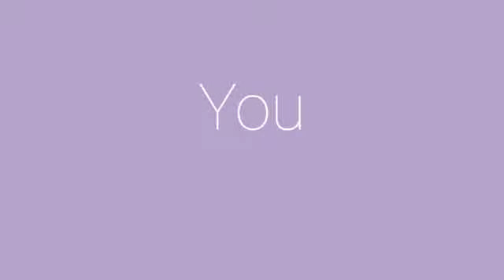Umberella meme [25 sub special]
It means the world to me :) also this vid was supposed to use my oc but the i drew it again kinda (see thumbnail) and it just looked like a smoll baby version of mah oc uwu so this will now be baby Scarlet. AKA a smoller cuter verson of my oc! people on instagram maybe already have seen her since i post alot of art there (not rly right now but normal i post around once or twice a week)

Anyway again TYSM for 25 subscribers and I hope yall have a great day :D

CYA!